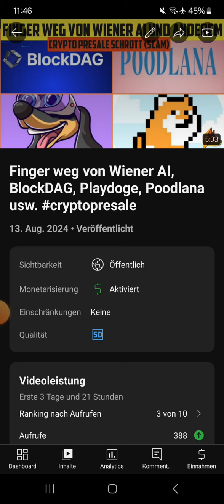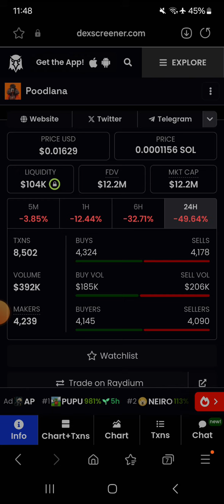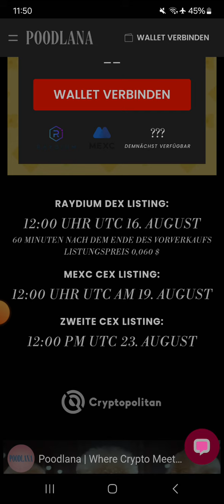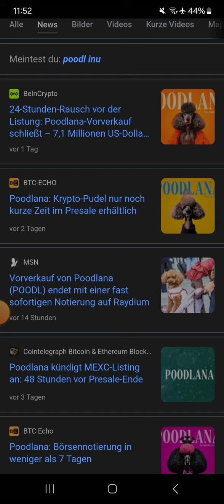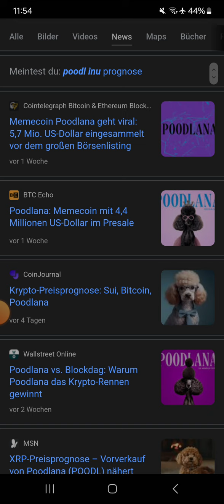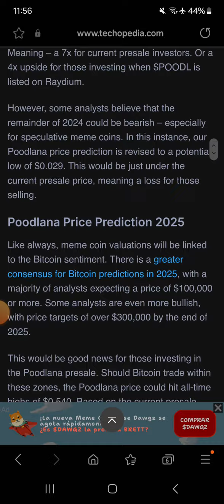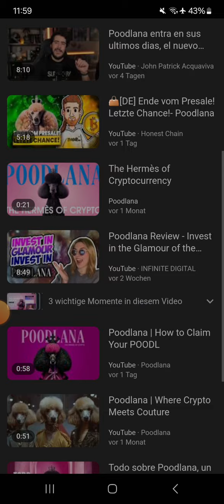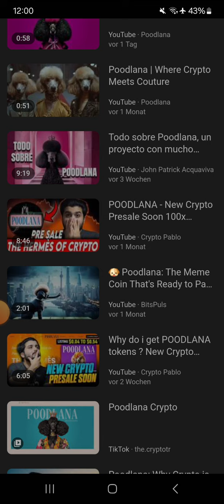Poodlana Scam -So wirst du manipuliert!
Telegramkanal: Passives Einkommen

Code: GABR-heS2i (150 Wards geschenkt!)